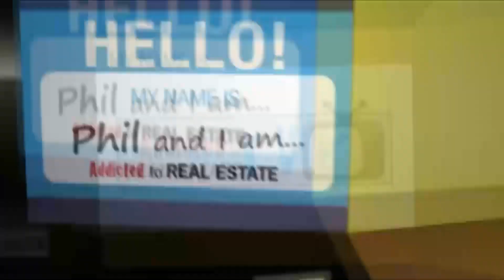You find opportunities and turn them into real estate deals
Addicted to Real Estate--Why I Can't Stop and Why You Should Start, by Phil Falcone, is a case study of a full-time investor who can't stop making aggressive and creative real estate moves Real Estate Addict Reveals His Secrets for Success...and Shows You Why You Should Become an Addict Too! Do you want to learn about real estate investment from a fresh perspective, by "getting into the head" of someone who is doing it all the time? Do you want to get the edge when negotiating your next real estate investment deal? Do you want to take your real estate portfolio to new heights? Meet The Addict Phil Falcone, the ultimate real estate addict, honestly chronicles his real estate success story in his new book, "Addicted to Real Estate...Why I Can't Stop and Why You Should Start". From his first investment property over 20 years ago, to his relentless search for the next great deal every day...he is a non-stop real estate investment machine! Get Addicted Phil takes you through his deals, and shares with you what he was thinking as he made each real estate move.  Whether you are a seasoned veteran, or just getting started, Phil shows you how to achieve amazing success as a real estate investor and addict: • Delve into the details of actual deals he negotiated and learn why his methods were so effective • Discover why his residential to commercial real estate strategy will create ultimate wealth • Learn how he used apparent liabilities (OCD, insomnia, and workaholic behavior) to help him achieve his goals • Why he can't stop investing in real estate, and how you can start controlling your own financial destiny through real estate. Funny, frank and informative, Addicted to Real Estate will inspire any investor to achieve higher levels of drive and success in the rewarding world of real estate. Money Back Guarantee We are so confident that this book will help you become a more successful real estate investor, we are willing to back it up with a unique money back guarantee. If you don't find ONE piece of information that makes you at least 10 times the price of this book on your next real estate investment deal, we'll refund your purchase price! Copies at this special introductory price are limited.

Addicted to Real Estate--Why I Can't Stop and Why You Should Start, by Phil Falcone, is a candid account of a real estate success story fueled by relentless dedication and out-of-the-box thinking. Addicted to Real Estate--Why I Can't Stop and Why You Should Start, by Phil Falcone, is a case study of a full-time investor who can't stop making aggressive and creative real estate moves. Falcone chronicles each of his key real estate deals, and shows you how you can get rich by implementing his residential to commercial real estate strategy.